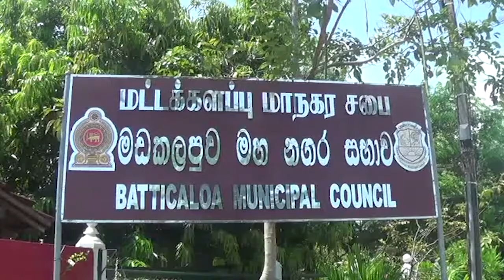மாநகர சபையை கட்டியெழுப்புவோம்: முதலாவது அமர்வில் சரவணபவன்